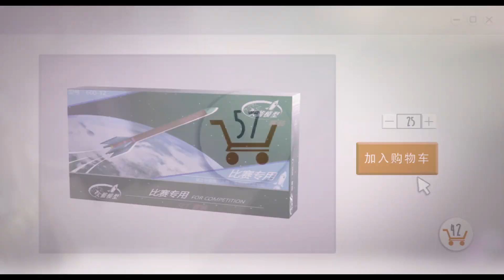Young Girl Traveled To The Moon Just To Get A Photo With The Goddess Chang'e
Over The Moon Movie Recap